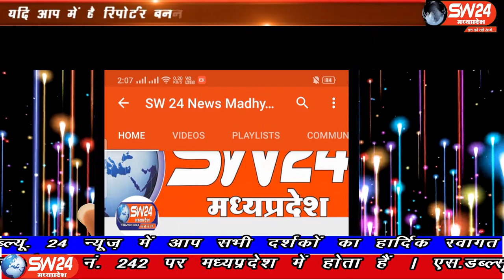SW 24 News Madhyapradesh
नालछा व्यापारी संगठन ने नालछा में हो रही लगातार चोरी के खिलाफ नालछा थाना प्रभारी को ज्ञापन सौंपा। व्यापारियों ने ज्ञापन में बताया की नालछा में आए दिन दुकानों में चोरी की घटना से समस्त व्यापारी और आम जनता परेशान है। नालछा से विनित यादव की रिपोर्ट